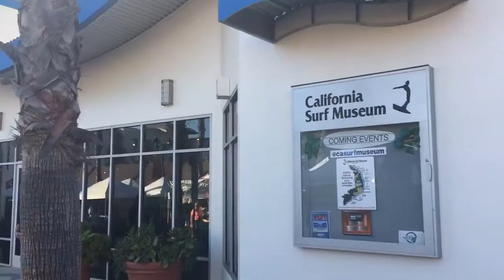Bea Grinham at Oceanside Street fair